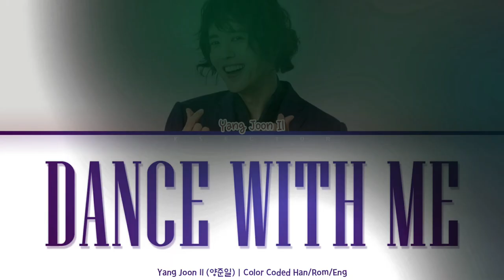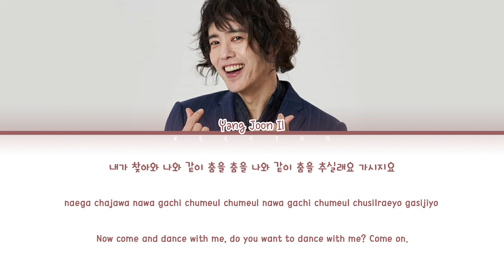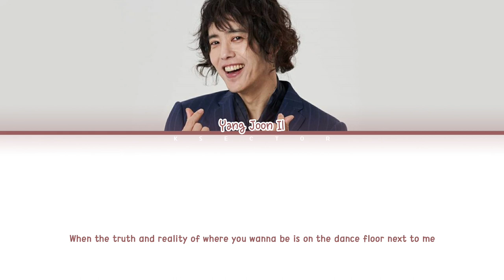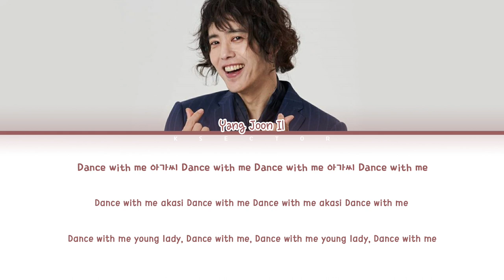Yang Joon Il (양준일) - Dance With Me 아가씨 [Color Coded Lyrics Han/Rom/Eng]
By - KSECTOR

Song: Dance With Me 아가씨
Artist: Yang Joon Il (양준일)
Album: 양준일 2집(나의 호기심을 잡은 그대 뒷모습)
Year: 1992